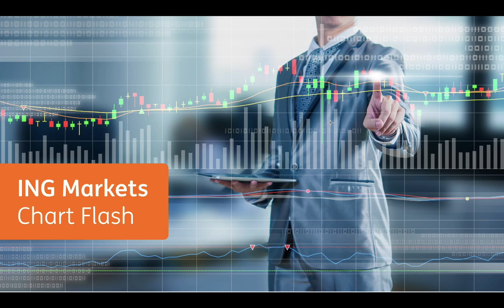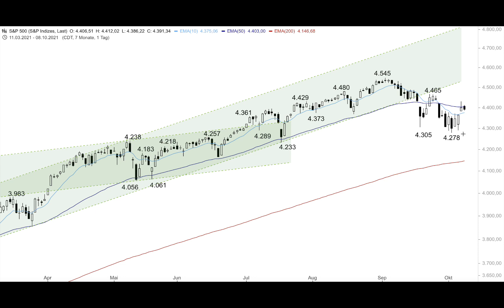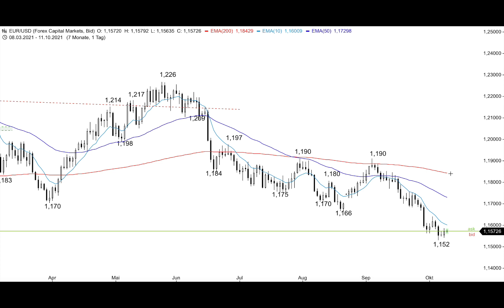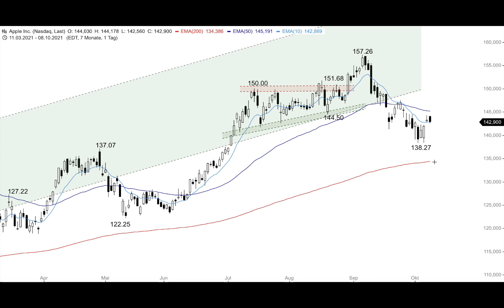S&P 500 - Aufwärtskorrektur beendet? - ING MARKETS Chart Flash 11.10.2021